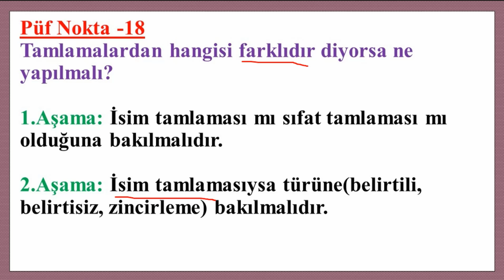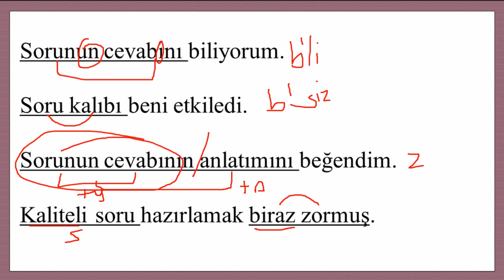TAMLAMALARDAN HANGİSİ FARKLIDIR DERSE NE YAPILMALI?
Türkçenin Püf Noktaları

YKS 2024
Edebiyat Hocam
AYT Edebiyat 2024
TYT 2024
TAKTİKLERLE TÜRKÇE
Şuayip Akyüz
2025 Tayfa
Kavram Haritalarıyla Edebiyat
9.Sınıf Edebiyat
10.Sınıf Edebiyat
11.Sınıf Edebiyat
Edebiyat Yazılı